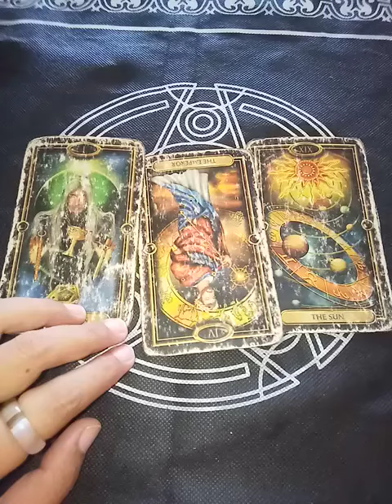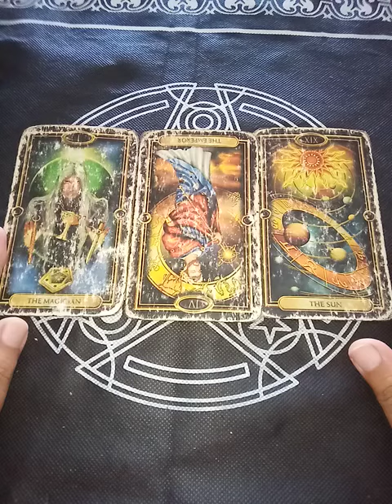Aquarius "WEEKLY MONEY" March 21-27, 2022